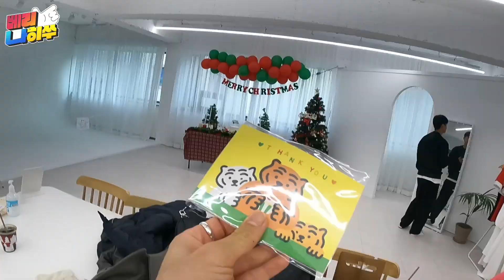[축구선수 일상 VLOG⚽️] 띵동 오랜만이야! 반가워👋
진짜 오랜만이다!

베리나히쑤와 띵동하오의 인터뷰는 연절미TV에서 확인하세요^^